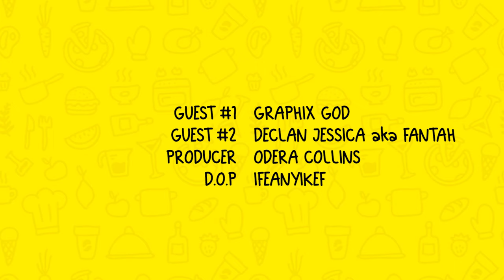The FOOD SHOW || Pizza Puzzle Game Challenge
S01E03 - Outsmarting yourselves in logical dialogues and taking some Pizza bites in the process.